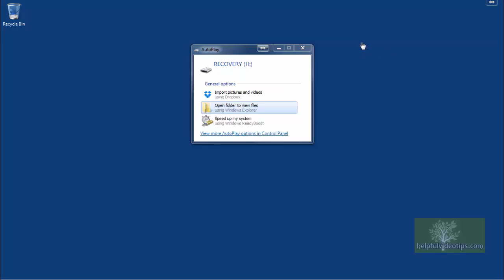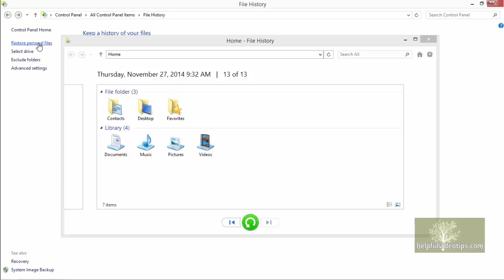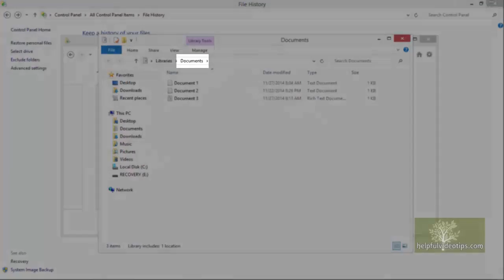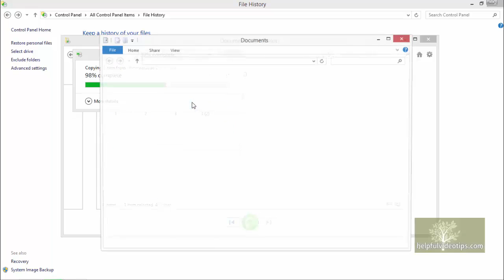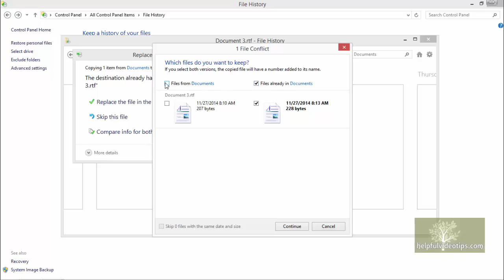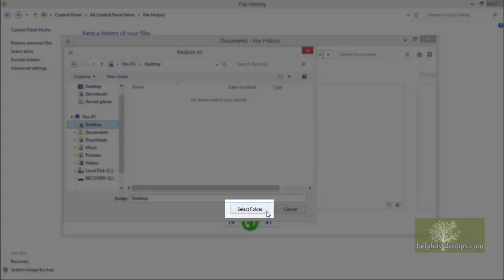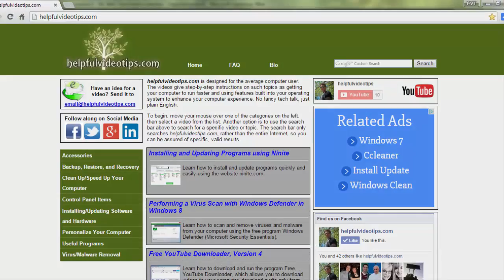Restoring your Computer from a Backup in Windows 8 (File History)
Learn how to restore files and folders to your computer from a backup created using the “File History” tool in Windows 8 and Windows 8.1.